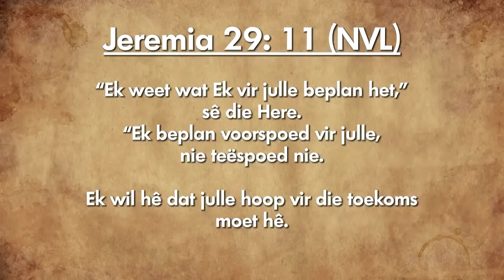Voorspoed vir die nuwe jaar//Daaglikse Oordenking - 02 Januarie 2019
Jeremia 29:11 NLV
Ek weet wat Ek vir julle beplan het,” sê die Here. “Ek beplan voorspoed vir julle, nie teëspoed nie. Ek wil hê dat julle hoop vir die toekoms moet hê.

Voorspoed vir die nuwe jaar

Hierdie is seker die bekendste vers in die Bybel en om ‘n goeie rede ook, want dit is die geskrewe van die mooiste belofte wat God aan ons maak. God se planne vir ons is goed. Hy wil hê ons moet voorspoed beleef gedurende hierdie jaar en dat ons elke dag met hoop sal lewe.  Hy wil hê dat ons genoeg op Hom sal vertrou dat ons voorspoed sal beleef  in alle omstandighede.

Glo en vertrou jy vir voorspoed vir die nuwe jaar?